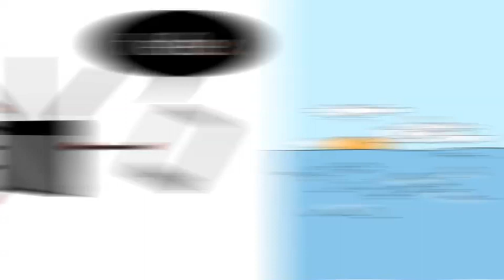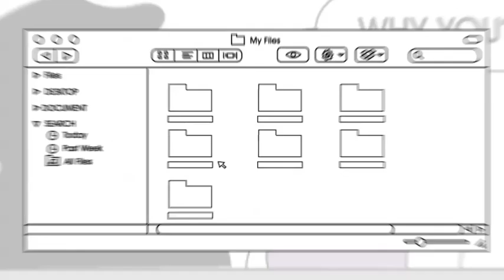Remote Access, Share and Stream All Your Storage Using Your ASUS Router